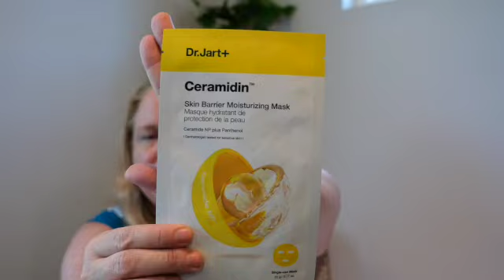What did I buy with my Youtube paycheck? Sephora and Ulta Haul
link to video about what I maid in One year of YouTube